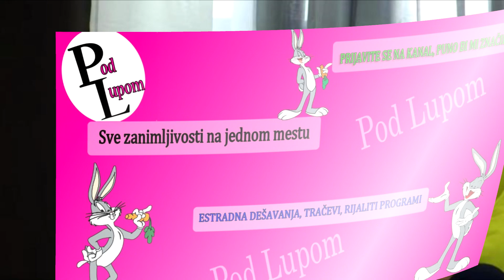NOVA LJUBAV NA POMOLU / Izabrani POTRČCI u rijalitiju Zadruga